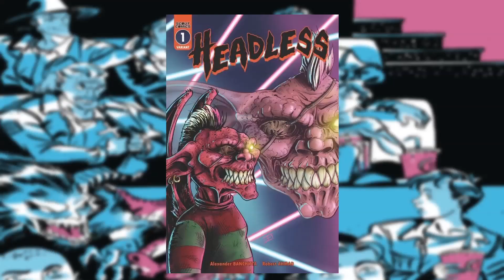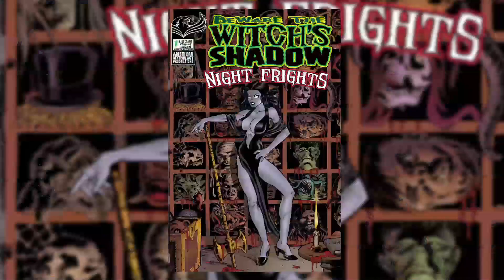The REAL Short Box: An Interview with Comic Creator, Alex Banchitta!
In this Podcast Episode, Donald, Kevin, and Julio from We Can Be Heroes Comics, chat with HEADLESS creator, Alex Banchitta!